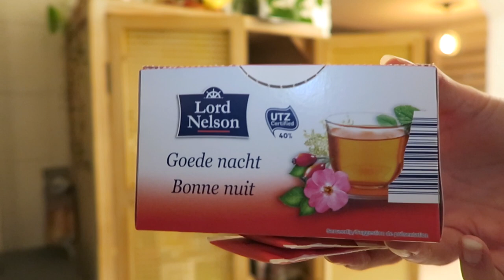Avondroutine herfst 2020 | Saartje de Leeuw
Hey Leukerd!

Wanneer ik alleen thuis ben heb ik vaak een standaard avondroutine die ik uitvoer.
In deze video laat ik je zien hoe dat er voor mij uitziet in de herfst avonden.

Liefs, x
Saar